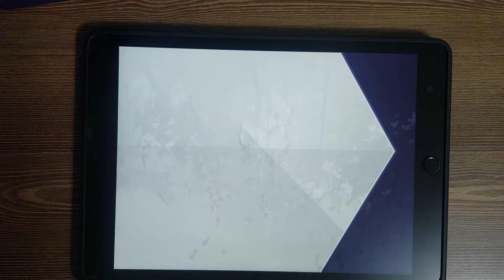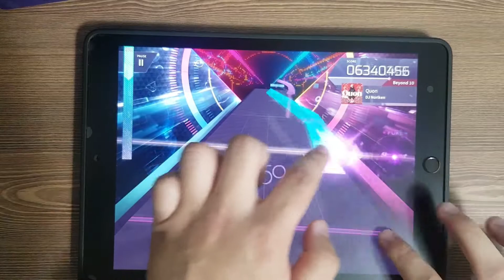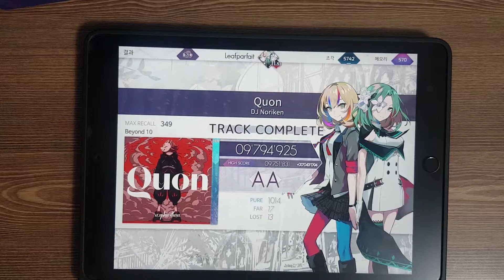[Arcaea] Quon - 9,794,925 (BYD)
Level: Beyond 10 (10.4)
Partner: Saya & Elizabeth
Speed: 4.5